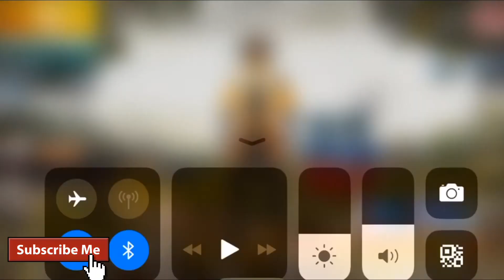How to new Wanted Carlo pubg mobile